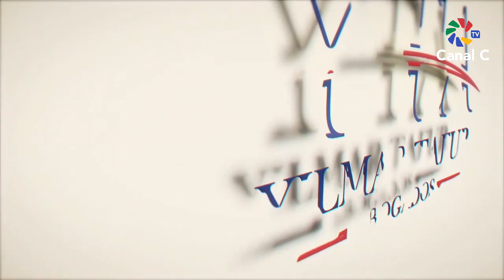Metropoli TV. Gilberto Gómez González. 03 mayo 2023